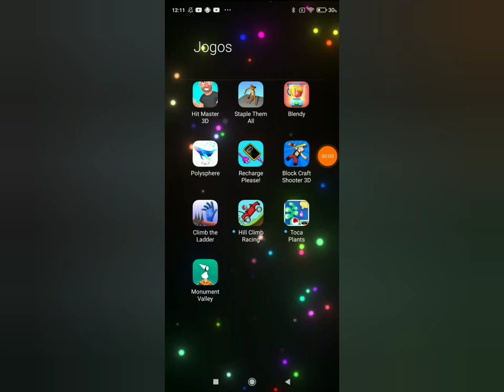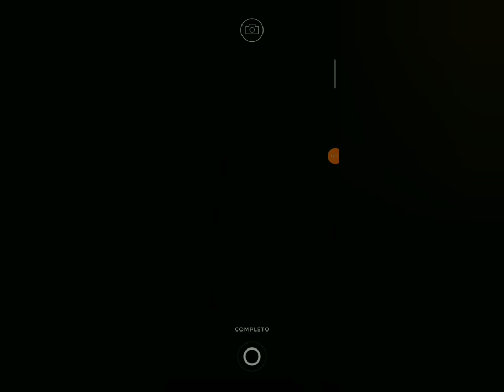Monument Valley Gameplay Part 1